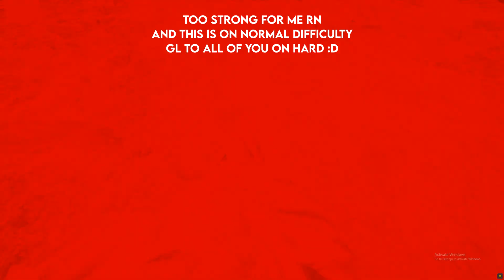NEW DEMON BOSS BATTLE - Sons Of The Forest | NEW PATCH 02 | NEW BOSS LOCATION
SONS OF THE FOREST HAS JUST ADDED A NEW BOSS BATTLE
THIS BEAST IS LOCATED AT THE END OF THE FINAL BUNKER/CAVE
RIGHT BEFORE STEPING IN THE GOLDEN CUBE

📺 Are you like me and hate watching a 10 minute video for a couple of seconds, just to know where a specific item is located?

📺 In these small under 1 minute format videos, I will show how to get a specific item in sons of the forest.

📺 If you found this video helpful, I would highly appreciate, if you dropped a like on the video.